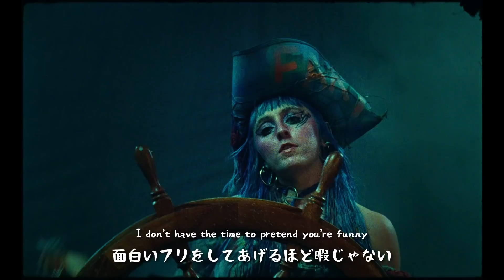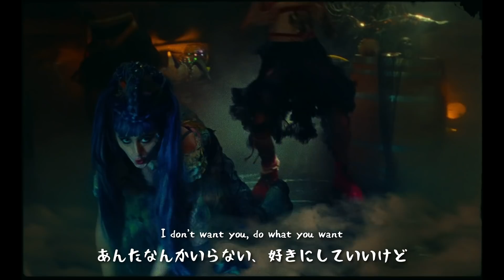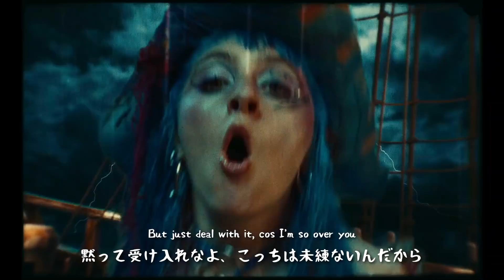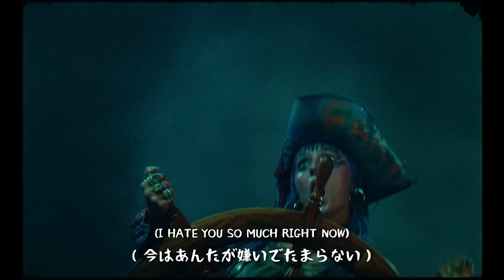【和訳】Ashnikko「Deal With It」【公式】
ロンドン発ポップのアンチテーゼ、アシュニコ（Ashnikko）の新曲「ディール・ウィズ・イット / Deal With It」！
R&Bシンガーソングライターのケリス（Kelis）をフィーチャリングに迎え、元恋人を吹り切って得た性の解放、最高の自由を歌った元気の出る楽曲。

アシュニコ「ディール・ウィズ・イット / Deal With It」好評配信中！

待望の新作ミックステープ『デミデビル』好評発売中！
アシュニコ『デミデビル』
トラックリスト：
1.        Daisy
2.        Toxic
3.        Deal With It
4.        Slumber Party (feat. Princess Nokia)
5.        Drunk With My Friendz
6.        Little Boy
7.        Cry (feat. Grimes)
8.        L8r Boi
9.        Good While It Lasted